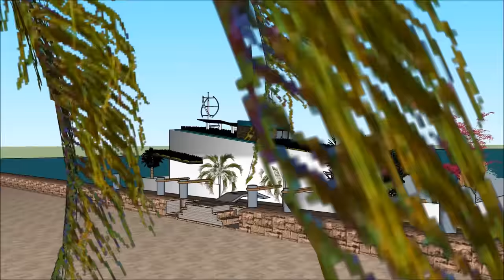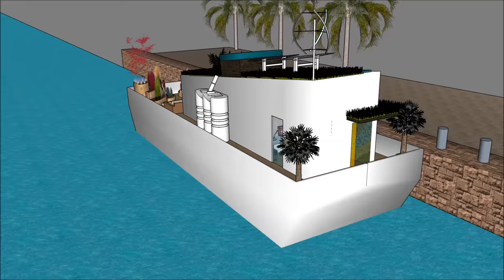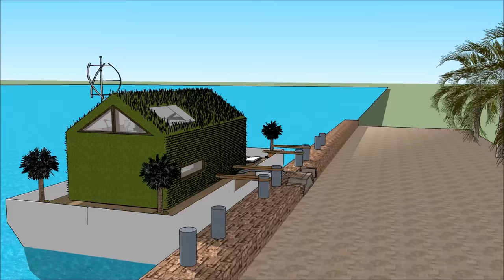하우스 보트 플로팅 하우스 하우스 보트 네덜란드의 맨션 렌탈 암스테르담 한국 서울 휴가 임대를위한 수중 워터 프론트에서 생활하기하우스 보트 플로팅 하우스 하우스 보트 네덜란드의 저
하우스 보트 플로팅 하우스 하우스 보트 네덜란드의 맨션 렌탈 암스테르담 한국 서울 휴가 임대를위한 수중 워터 프론트에서 생활하기하우스 보트 플로팅 하우스 하우스 보트 네덜란드의 저 하우스 보트는 삶의 질을 유지하기 위해 만들어졌습니다.

하우스 보트 플로팅 하우스 하우스 보트 네덜란드의 맨션 렌탈 암스테르담 한국 서울 휴가 임대를위한 수중 워터 프론트에서 생활하기하우스 보트 플로팅 하우스 하우스 보트 네덜란드의 저에는 ​​사치스러운 바지선 보트가 포함되어 있습니다. 사치스러운 사용자가 바지선을 임대 할 수 있도록 디자인 된 디자인 하우스 보트

하우스 보트 플로팅 하우스 하우스 보트 네덜란드의 맨션 렌탈 암스테르담 한국 서울 휴가 임대를위한 수중 워터 프론트에서 생활하기하우스 보트 플로팅 하우스 하우스 보트 네덜란드의 저에는 ​​지하 3 층짜리 플랜이 있으며, 밑에는 임차인에게 필요한 모든 시설이 있습니다. 하우스 보트 바지선 (House Barge)은 독특하고 현대적인 디자인으로 독특한 건축 적 특징을 가지고 있습니다. 그것은만의 화려한 볼 수있는 자체 라운지 공간이 있습니다.